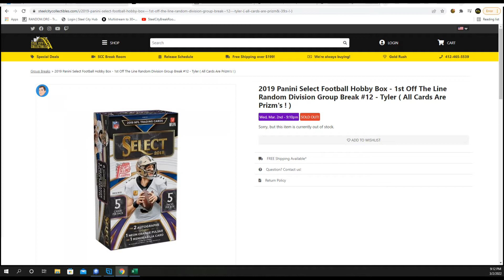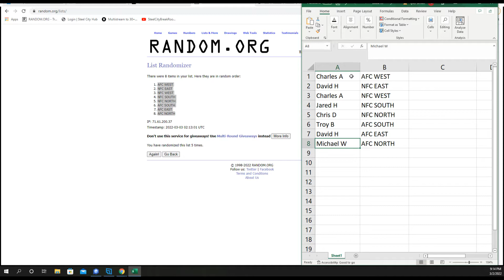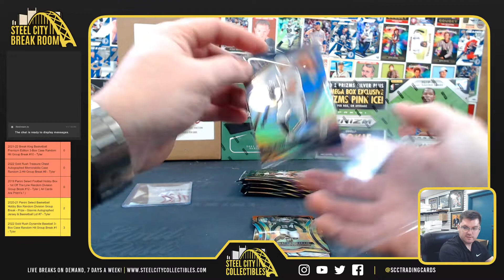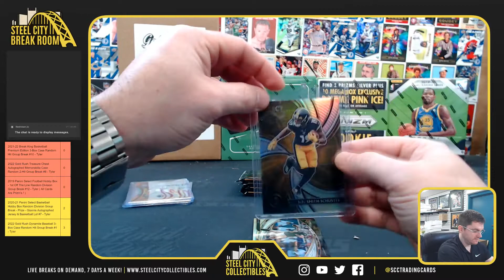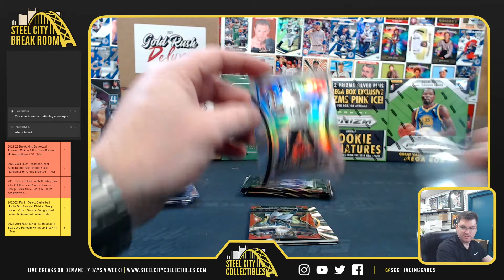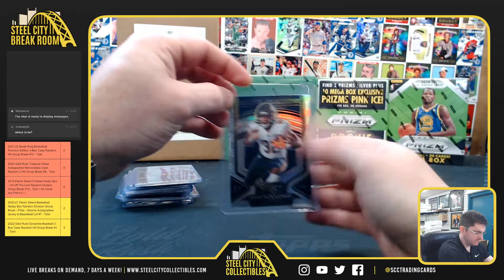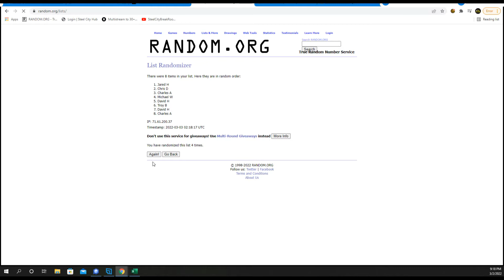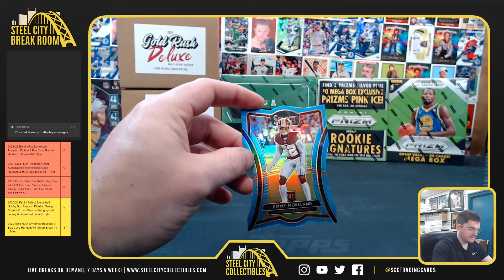2019 Panini Select Football Hobby Box - 1st Off The Line Random Division Group Break #12 - Tyler